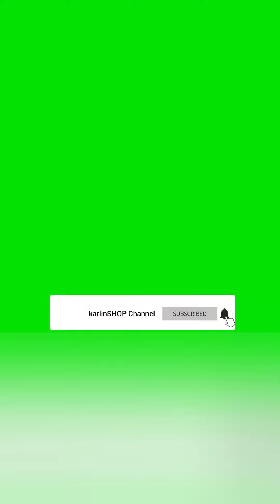REAKSI SUAMI KETIKA MELIHAT TES KEHAMILANKU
Assalamualaikum

Selamat datang di karlinshop channel

Terima kasih buat kalian yang udah mau nonton video aku,
Jika kalian suka silahkan like ya

Jika kalian mau belanja bisa chat w.a aku atau langsung order d shopee

Terima kasih
Semoga sukses selalu buat kita semua